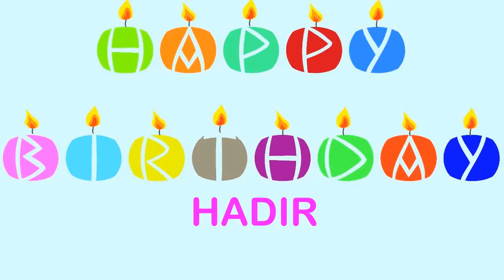Hadir Wishes & Mensajes - Happy Birthday